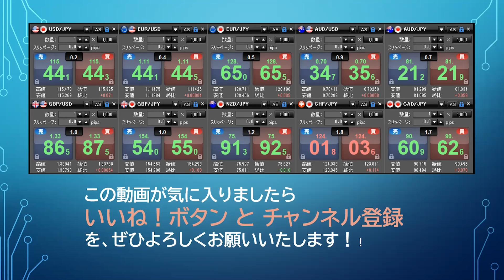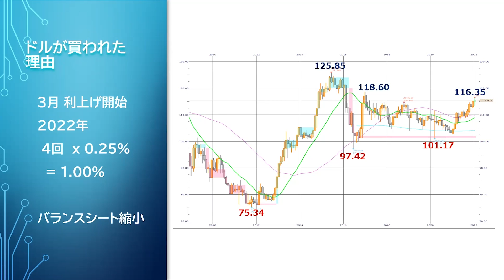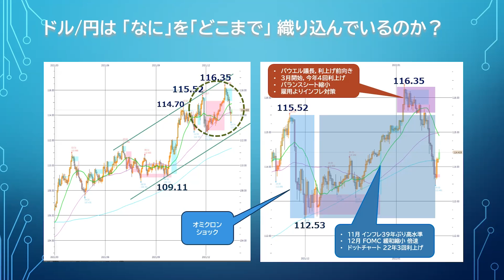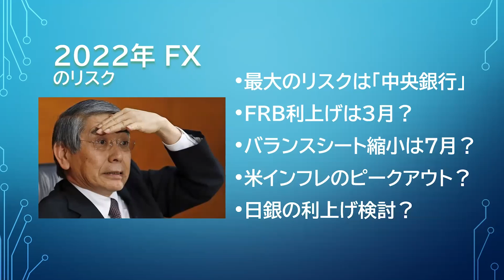【楽天証券】1/28「ドル/円 円安115円！なぜドルは買われるのか？」FXマーケットライブ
・パソコンの方はこちら